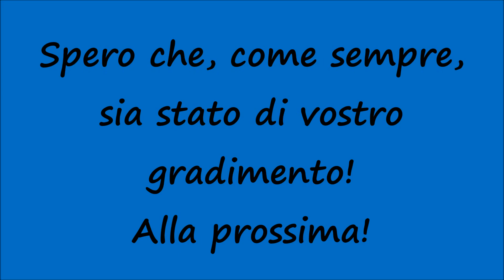[HD - Treni] E464.100 + Treno Regionale 26508 Trenitalia in partenza da Ficarazzi!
Un saluto a tutti voi, miei carissimi amici e "followers" di Youtube! Nuovo video riguardante i Treni in transito in Sicilia e nello specifico vediamo la partenza dalla Stazione Ferroviaria di Ficarazzi della E464.100 + Treno Regionale 26508 da Palermo Centrale a Termini Imerese (video realizzato nel mese di Novembre 2019). Ogni giorno nuovi video riguardanti i Treni Siciliani. Spero che, come sempre, sia stato di vostro gradimento! Alla prossima!